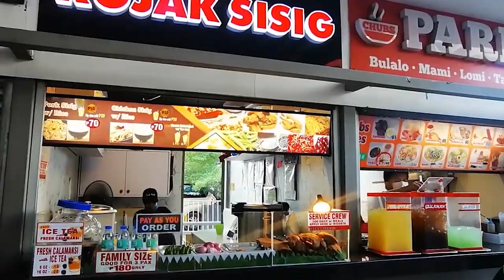Philippines_Incredible Places to Visit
The land of gorgeous islands, powerful volcanoes, the world's longest underground river, and much more, the Philippines offers history, culture, nature, and adventures to over 8.2 million tourists visiting the Philippines every year. With an abundance of natural resources, the Philippines is studded with natural beauty from the depths of its seas to the top of its mountains. Its untamed islands are home to lovely coral reefs, fabulous diving, wildlife like whale sharks and dugongs, and mountainous tropical rainforests. You will fall in love with its mesmerizing beauty, the laidback island life and never get sick of waking up on the beach.

In today's video, we look at the INCREDIBLE places to visit in Philippines.

Inspired by Touropia, Mojo Travels, Joyous Travel and Hungry Passport.

Inspired by 10 Best Places to Visit in the Philippines - Travel Video
Inspired by TOP 10 PHILIPPINES 🇵🇭 BEST TROPICAL DESTINATION IN THE WORLD!
Inspired by Philippines vs. Indonesia - Which is the Best Travel Destination in 2022?
Inspired by Amazing Places to visit in the Philippines - Travel Video
Inspired by TUBBATAHA The Crown Jewel of the Philippines

Welcome to Travel Asia Channel. We provide you guides and tips
on how to travel and manage Asia. You will learn about the best travel
destinations with amazing landmarks, natural wonders, backpacking in Southeast Asia, honeymoon destinations, airbnb and accomodation, travel costs and all the essential information you need to know about having a fantastic holiday in Asia.
Make a discovery trip by watching our travel videos featuring Cambodia, Vietnam, Sri Lanka, Bali, Thailand, Singapore, Chiang Mai, South Korea, Malaysia, Nepal etc.
We hope you have an awesome vacation with Travel Asia.